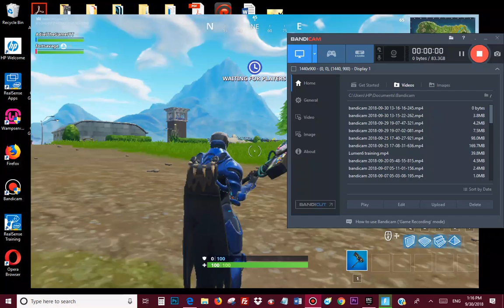OMG ISLAND EVENT RIGHT NOW